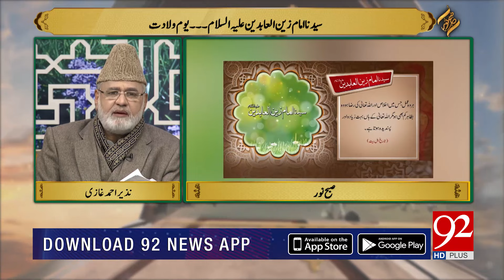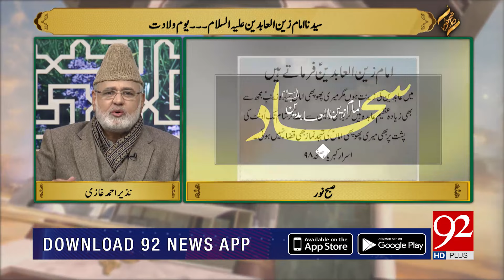SUBH-E-NOOR | Youm e Wiladat Syedna Imam Zain Ul Abideen (AS) | 11 January 2020 | 92NewsHD